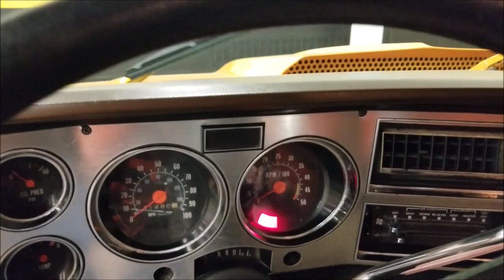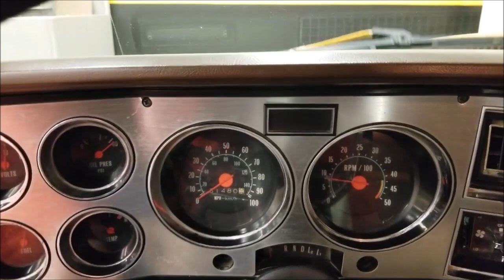1982 Chevrolet C10 Stepside | For Sale